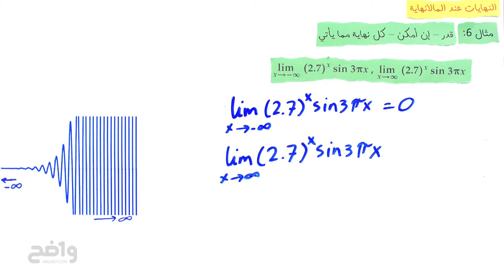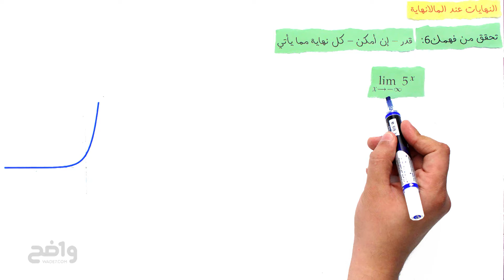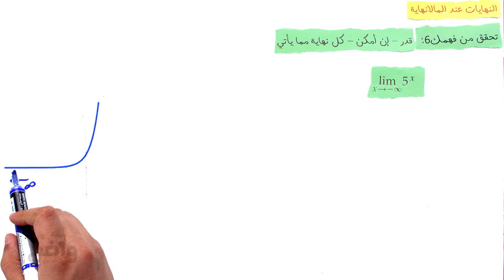النهايات عند المالانهاية